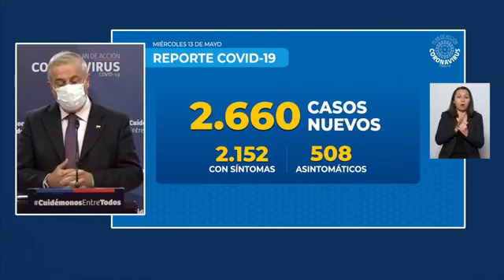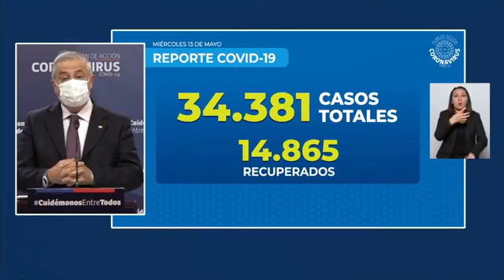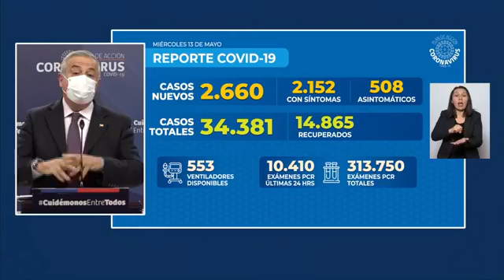Balance diario de COVID_19 en Chile 13-05-2020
🔴 AHORA | Autoridades de Salud | Balance Diario